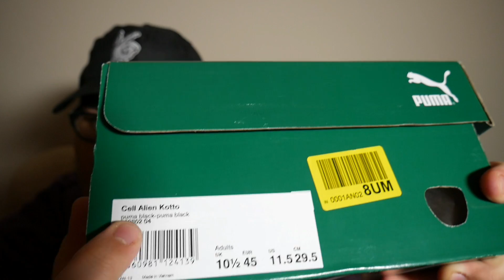PUMA CELL ALIEN KOTTO | UNBOXING #97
Heute stelle Ich euch die Puma Cell Alien Kotto vor!

🎧 Musik besser genießen:
➤ CD Player

🔺 Meine Empfehlungen:
➤ Nike Cap
➤ Ps4 Pro

⚠ Rechtliche Hinweise:
   Dieses Video enthält KEINE bezahlte
   Produktplatzierung, Schleichwerbung,

🐻 Für Dich:
   reingeschissen... :D